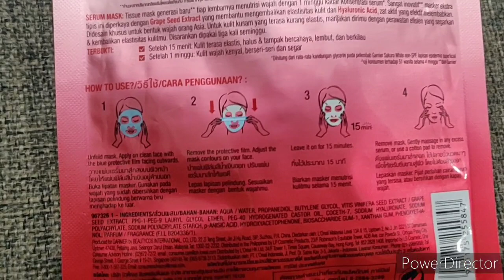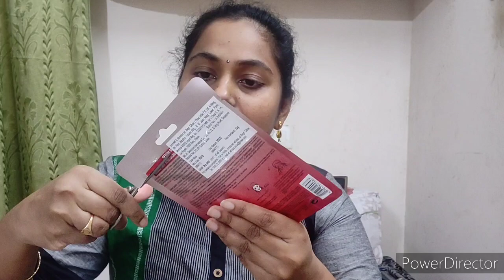Garnier serummask/facemask for men n women/review n demo in telugu/ mask for all skin types vth tips